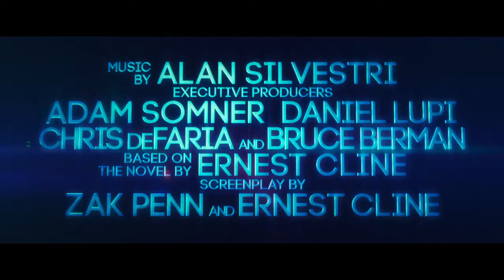Ready Player One - Greek Subs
movie trailer of a great sci-fi movie i like. the game is coming...